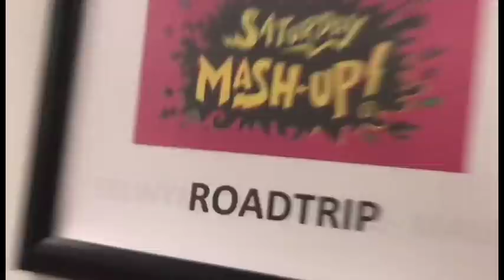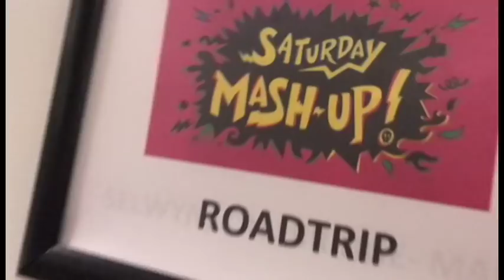ROADTRIP - AT THE BBC!! 🎥📺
Our NEW EP 'Tokyo Hotel' is out on iTunes *NOW*

WE WERE LIVE ON TV!!

On the 25th November 2017, we featured on CBBC's Saturday Mashup, and of course, we vlogged the whole thing!!

Musical.Ly: @RoadTrip